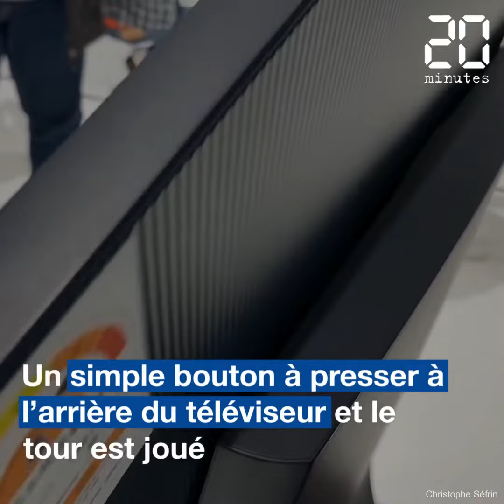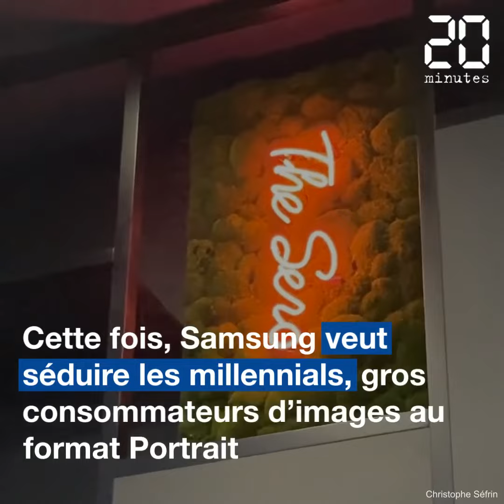The Sero: le téléviseur qui bascule en mode Portrait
Samsung lancera en avril 2020 en France The Sero, son nouveau téléviseur design après The Frame et The Serif. The Sero s'adapte aux nouveaux modes de consommation d'images et peut basculer en mode portrait pour diffuser les contenus des smartphones.